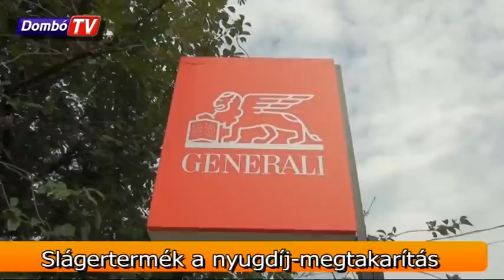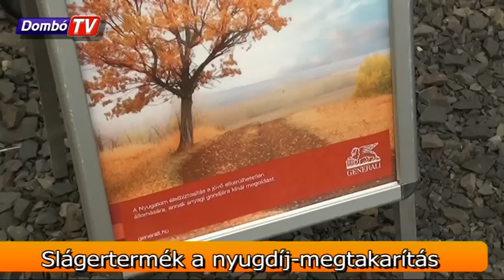Egyre többen spórolnak nyugdíjukra